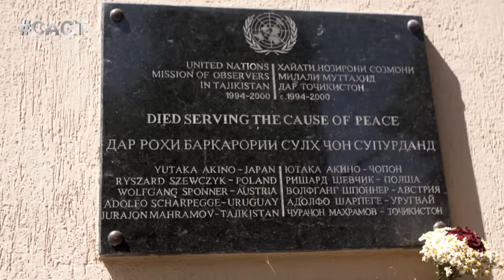Она невероятно поёт! Мубина Каландарова из Душанбе - Adele - Someone Like You - CAGT 2019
Мубина Каландарова, 22 года
Мубина, так зовут девушку из Таджикистана, которая решила прийти на шоу «Центральная Азия Ищет Таланты» совершенно одна и победить! Но получилось ли у неё хотя-бы пройти в следующий тур с таким пением?

Волнение перед выходом на сцену неизбежно. Но вот за что точно не нужно переживать нашим участникам — так это за красоту и здоровье своих улыбок. Об этом позаботится Colgate!